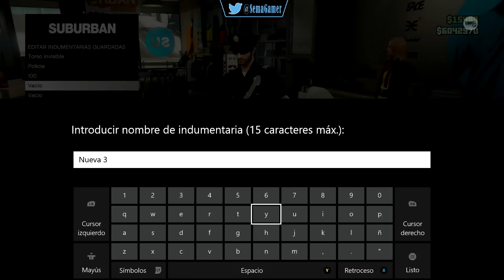TRUCOS GTA 5 ONLINE - [PARCHEADO] CONSEGUIR BOLSA DE GOLPES - GTA 5 PS4, PC Y XBOX ONE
▬▬▬▬▬▬▬▬▬▬▬ஜ۩۞۩ஜ▬▬▬▬▬▬▬▬▬▬▬▬▬
Truco para conseguir la bolsa del DLC golpes.